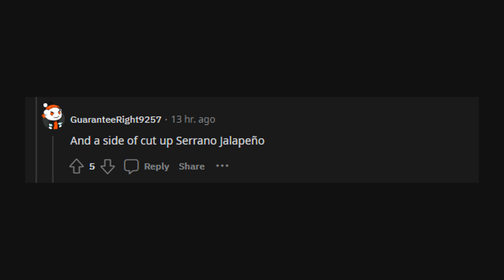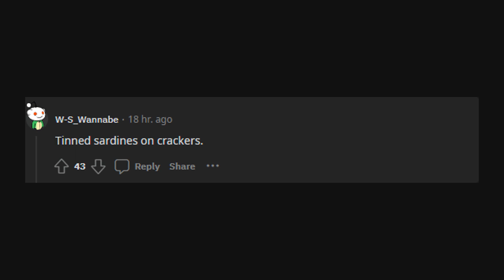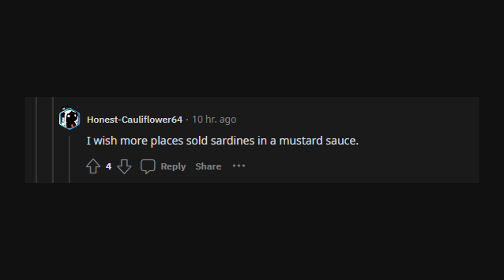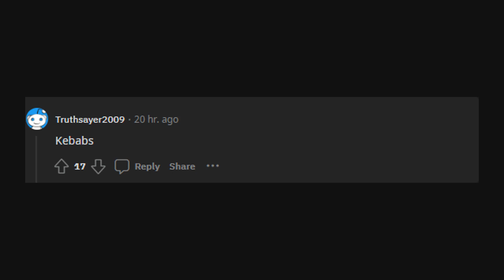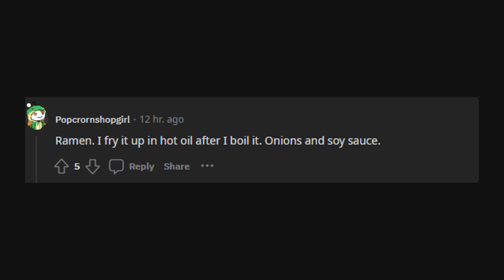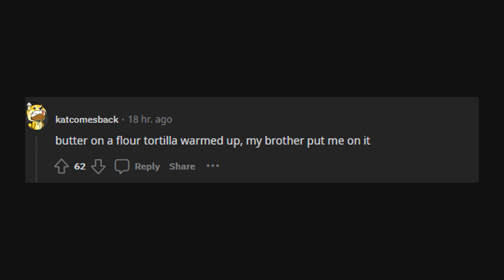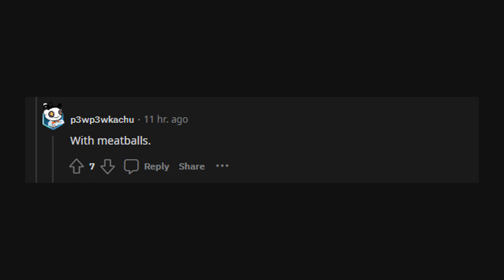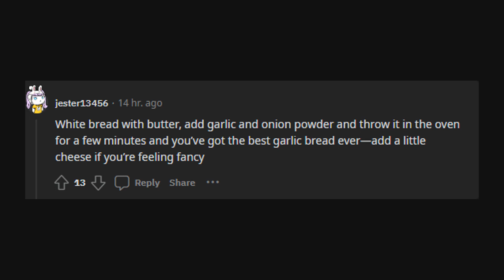Redditors Reveal Their Favorite 'Poor People Food' Regardless of Wealth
some delicious foods are marked "poor people" but these Redditors will dig into it regardless of their wealth. In this video, we've compiled the top Reddit answers that will leave you laughing and feeling empowered.